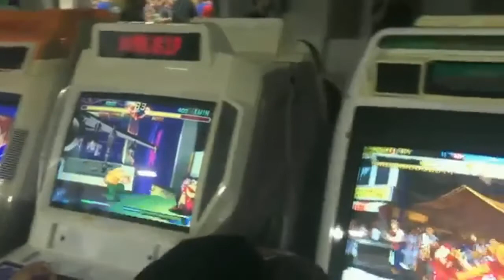TooManyGames 2017 Announcement and 2016 Reflections!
*Sorry for the minor glitch towards the end. tried to get a nice shot of Jeremy-Suuuuu :)*

But in all seriousness, TooManyGames is an AMAZING convention and I think EVERYONE should try to attend!!!